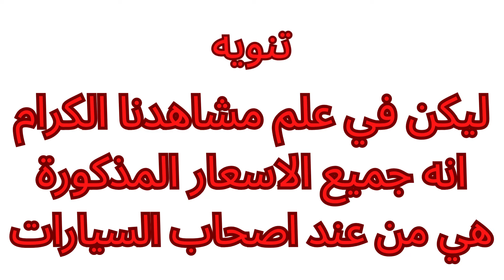اسعارالسيارات المستعملة في الجزائر2024،سوق السيارات اقل من20مليون،100مليون واد كنيس ouedknissالهاتف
01-Peugeot 207 2011 Active
02-Nissan Sunny 2015 Sunny
03-Renault Clio Campus 2012 Extreme
04-Chevrolet Sail 4 Portes 2012 Sail 4 Portes
05-Peugeot 207 2012 Allure
06-Hyundai EON 2012 GLS
07-Kia Picanto 2011
ALGÉRIE
نشكر جميع من يتابع القناة ويدعمنا
نلفت علم الجميع انه جميع السيارات المعروضة للبيع واسعارها
هي من عند اصحابها الاصلين
اذا بدون تعليقات سلبية ولا سب وشتم
شكرا
"أسعار السيارات في الجزائر وواد كنيس: سوق السيارات واستيراد السيارات الجديدة والمستعملة في الجزائر 2024"
هذا الفيديو يقدم نظرة شاملة على سوق السيارات في الجزائر وواد كنيس، بالإضافة إلى معلومات عن أسعار السيارات في البلاد. ستتعرف على أحدث الأسعار والتحديثات في سوق السيارات، بما في ذلك أسعار السيارات المستعملة والجديدة في الجزائر لعام 2024.
سنستعرض أيضًا عملية استيراد السيارات الجديدة في الجزائر لعام 2024 وموعد استيرادها. ستحصل على معلومات مفصلة حول كيفية استيراد سيارة جديدة وما يتضمنه العملية.
إذا كنت تبحث عن شراء سيارة مستعملة، ستجد معلومات عن أسعار سوق السيارات المستعملة في الجزائر وكيفية الحصول على أفضل صفقة. سنقدم نصائح حول ما يجب مراعاته عند شراء سيارة مستعملة وكيفية التحقق من حالتها.
باختصار، إذا كنت ترغب في الحصول على معلومات حول أسعار السيارات في الجزائر وواد كنيس، وكذلك سوق السيارات المستعملة واستيراد السيارات الجديدة في الجزائر لعام 2024، فإن هذا الفيديو سيوفر لك المعلومات المطلوبة.
في هذا الفيديو نقدم لكم اسعار السيارات في الجزائر ليوم
مع ارقام الهاتف ouedkniss  من سوق السيارات واد كنيس
السلام عليكم.قناتكم هذه محتاجة دعمكم.لاتبخلو علينا بلاعجا.
هذا الوصف يوفر نظرة عامة عن أسعار السيارات المستعملة في الجزائر لعام 2024، ويسلط الضوء على سوق السيارات التي تقدم خيارات بأسعار منخفضة تقل عن 20 مليون دينار جزائري و100 مليون دينار جزائري.
سوق السيارات المستعملة في الجزائر يوفر فرصًا للشراء بأسعار معقولة، وخاصةً للأشخاص الذين يبحثون عن سيارات بتكلفة منخفضة. يمكنك العثور على مجموعة متنوعة من السيارات المستعملة التي تلبي احتياجاتك وميزانيتك.، إذا كنت تبحث عن سيارة مستعملة في الجزائر بأسعار تقل عن 20 مليون أو 100 مليون دينار جزائري، يمكنك الاستفادة من سوق السيارات المستعملة في الجزائر واختيار السيارة المناسبة لك.
سوق سيارات
السيارات المستعملة
سوق
سوق السيارات اقل من 100مليون
سوق سيارات اقل من 20مليون
شكرا
سوق الجزائر 2024
100.20
سوق السيارات اليوم وسوق السيارات في الجزائر وسوق السيارات واد كنيس وسوق السيارات 2024وسوق السيارات,automobile
نزيم للتسويق والاشهار
اسلام للسيارات
سيارات اقل من 60 مليون
واد كنيس للسيارات
ouedkniss
سوق السيارات
أسعار السيارات في الجزائر واد كنيس
أسعار السيارات في الجزائر
اسعار السيارات المستعملة في الجزائر
أسعار السيارات المستعملة في الجزائر
اسعار سوق السيارات المستعملة في الجزائر
اسعار السيارات اليوم في الجزائر
سوق السيارات المستعمله في الجزائر
سوق السيارات في الجزائر
اسعار السيارات في الجزائر 2024
سوق السيارات يوم في الجزائر
استيراد السيارات الجديدة في الجزائر 2024
موعد استيراد السيارات الجديدة في